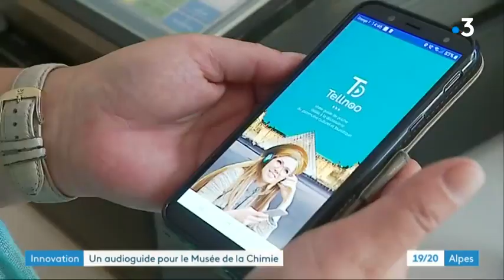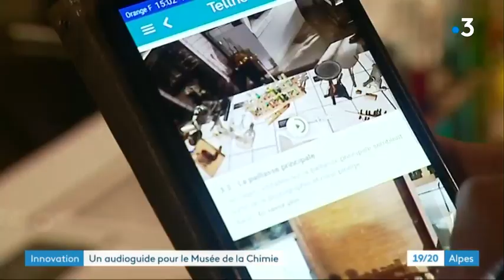Innovation : Un audioguide pour le musée de la chimie à Jarrie - Reportage F3 Alpes 19/20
Le 26 Août 2019, France 3 Alpes réalise un reportage sur la mise en place du 1er système d'audioguide autonome TELLNOO au musée de la Chimie à Jarrie.